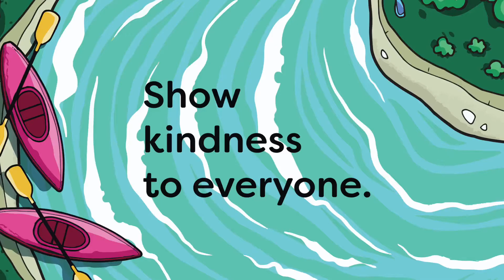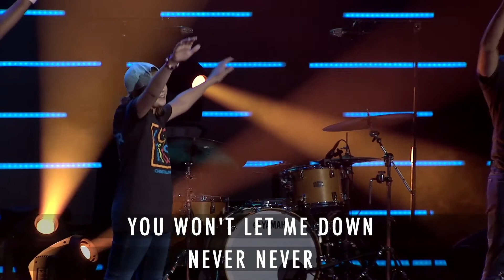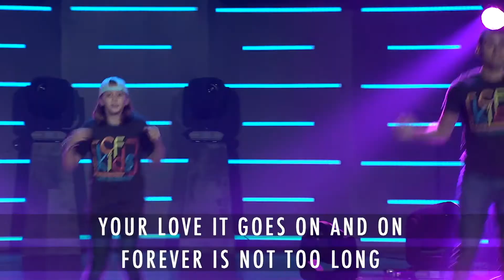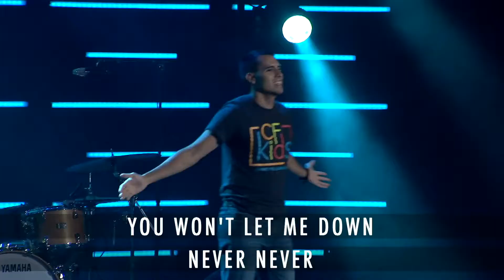CF Kids | Hives, Hikes, and Sprouts!! Yikes!! | Wk 1 (July)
It's a very busy day at Camp Make a Wave!! Come have fun and earn your Fruit of the Spirit badges right along with your CF Kids friends. This week's badge: KINDNESS. Check it out!